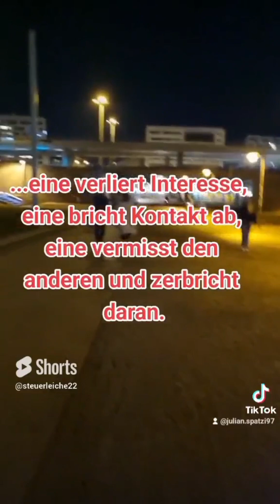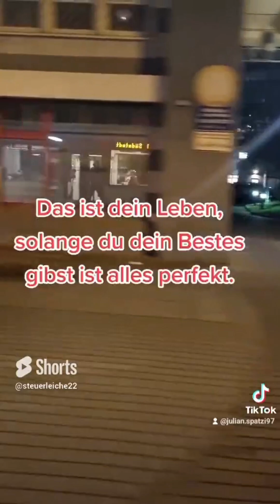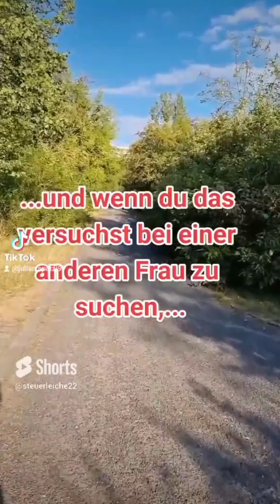Best of Tiktok Zitate 2022 Part 39